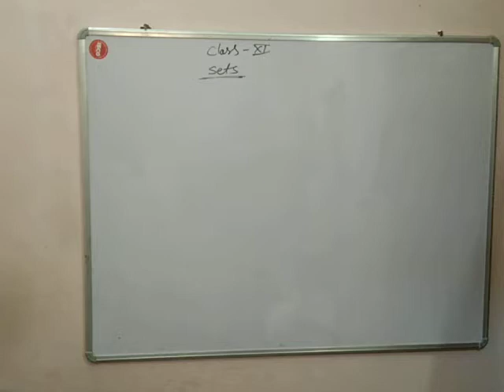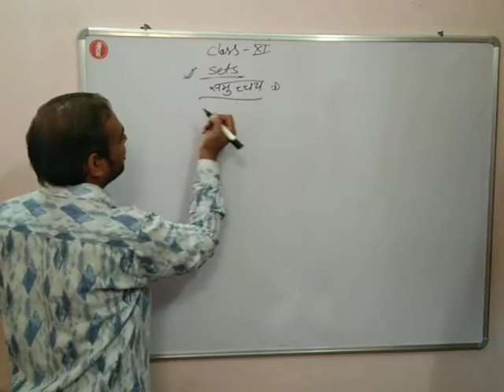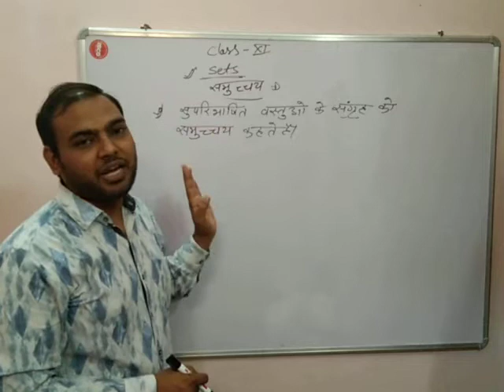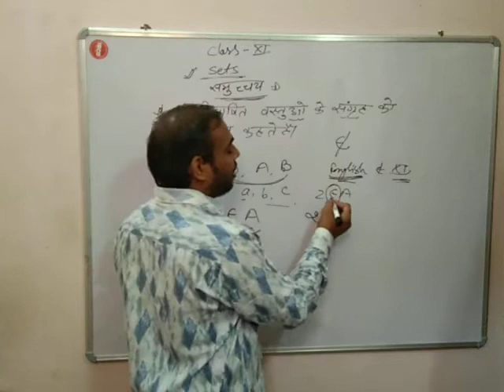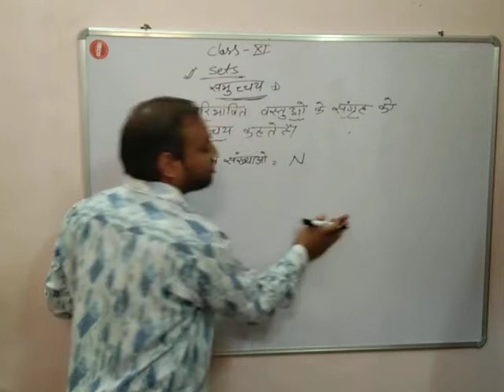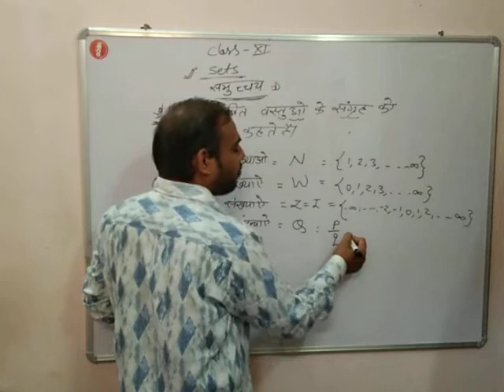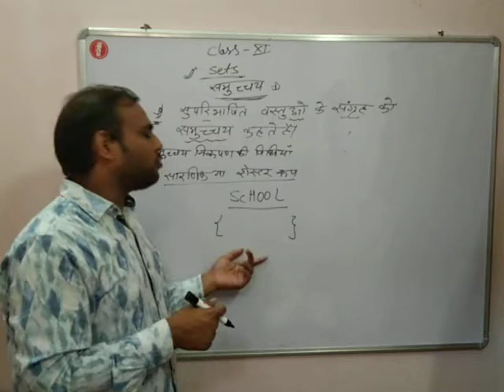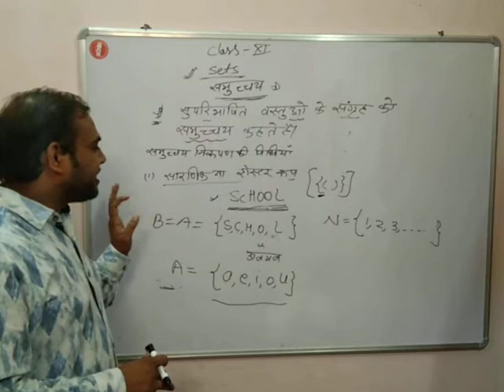11th Mathematics Class Top. Sets Part 1 By Dinesh Dangi Sir